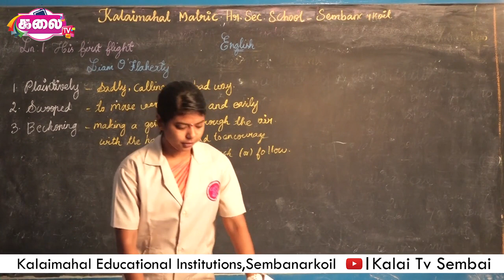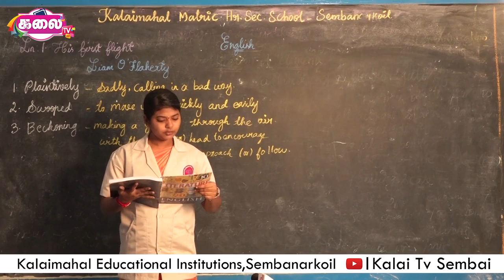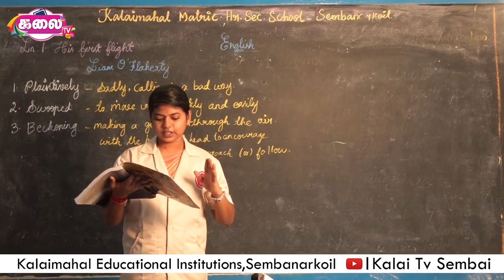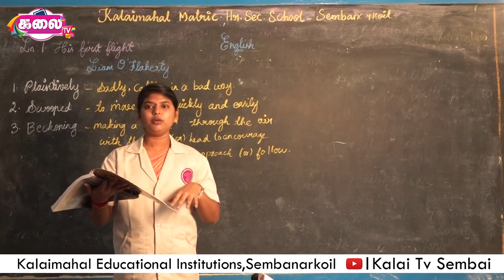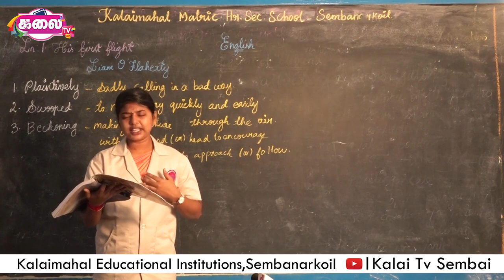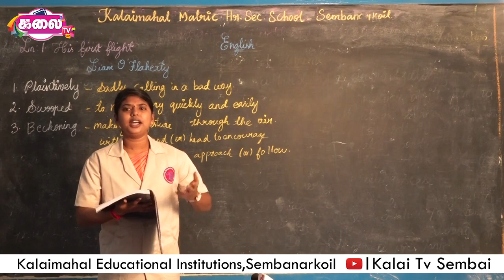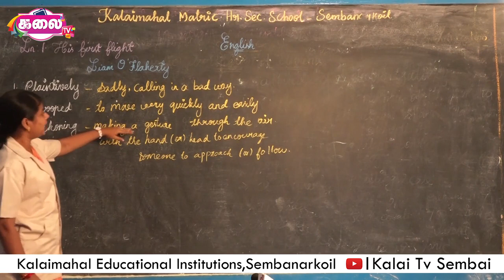10 ENGLISH #05 | His First Flight | Kalaimahal Sembai | Kalai Tv Sembai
Kalai Tv
Main Road,Sembanarkoil - 609 309

* Live Telecast in Tv And Youtube
* All Type of Video Editing & VFX
* Pre Wedding Videography
* Wedding videography
* Cultural Videography
* Birthday Video Editing And Telecaet